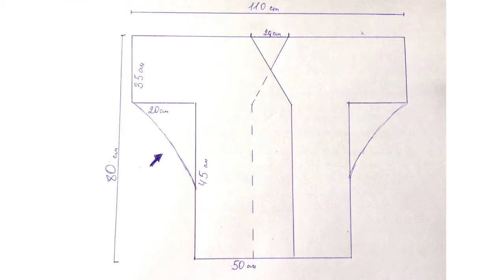How to sew a kimono. Sewing lessons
How to find the right exact location to place and sew a name tag, either of your child or of your brand, if you create the garment.
Sewing classes. How to sew a label on clothing

Beginner level. The good advice of a professional (with more than 20 years of experience in sewing), simple, useful and elegant!
Good viewing, my friends and see you soon!

Check out my site to see free sewing lessons, haberdashery items and patterns from my free or cheap creations:

SEWING ACADEMY: Tips for easy sewing.

My explanations clear and easy, because I do not use the technical language. I give you all the necessary information in small details to make a good start, because I know, that you will use it during your way of the Couture and for the Creation of your small wonders.
I created the Couture Academy to share with you my know-how and the experience of more than 20 years.

See the other seams in my other tutorials. Different machine and hand stitches, tutorials to learn how to sew, retouches, style, easy to make models, etc.